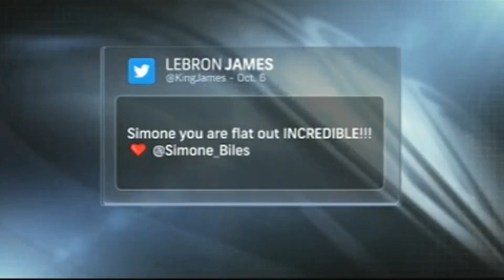2019 World Gymnastics Championships - Women’s Event Finals day 1 - vault and bars